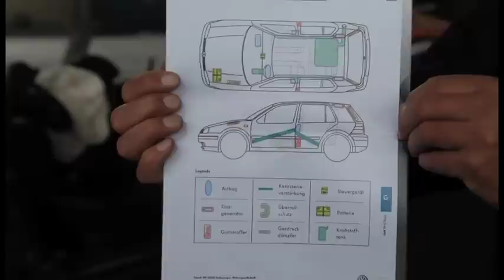ADAC bietet Rettungskarte an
Der ADAC Hansa bietet eine Rettungskarte an, die es im Notfall der Feuerwehr erleichtert einen eingeklemmten Fahrzeuginsassen nach einem Verkehrsunfall aus einem Auto zu schneiden